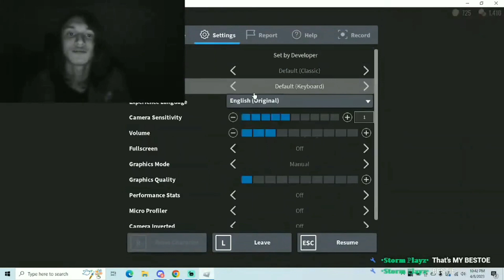DOORS: Floor 1 - The Hotel, Full Completion! (On Stream) | (Roblox DOORS)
Never thought I would be able to complete it, but I did lol.

Also the first time a video is over 40+ minutes (almost 50) which damn that is a lot.

Special thanks to everyone who participated and watched the stream, and special thanks to SpreadDrillSP & @StormIsCastiels for helping and giving support to me for actually beating doors!

Enjoy this 50 minute completion video lol.